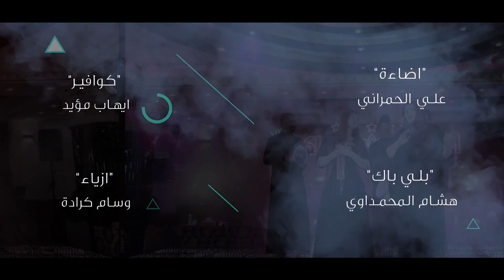اغاني كرار السراي وطيبه علي اغاني شالوها الحك شيل امك حالات وتساب ستوريات ستوري جديد 2022 tebaali.1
ستوريات بنات رقص تسجيل الدخول رقص هنادي الكندري+18 ستوريات انستا حزينه ستوريات شاشه سوداء نغمه_رنين_حزينه_حالات_واتساب_حزينه_ستوريات_انستا_حزينه اجمل حالات واتس اب ملايين مسلسل ملايين افلام سكس مسلسل ستوتات شهد الياسين المسرح العراقي الشاعر سجاد الغريب رائد ابو فتيان حسين الزهيري علي عذاب اثير التميمي رانيا يوسف +18حسن شاكوش تحشيش مرتضى اركان مصطفى ستار تحشيش ببجي عراقي دبكات محمد قاسم احنا زلم الجد الجد ستوريات احمد البشير رقص2022 زهور علاء سرمد السبتي رنا الابيض شيخ الكاوليه لارا فاضل عبدالله رقص شهد الشمري وداليا نعيم زواج حسوني قنبله جمعه العتاك مسلسل بيت الزعيم ايناس طالب لؤي البغدادي بعد ماريد حصريآ حالات واتس اب صفكات ردح اعراس معزوفه الخليجيه علي جاسم عراقية تخبل جوي عياد الجيش العراقي زواج الشاعره العراقيه شوفو خطيبه شكد حلو الحجامي ابو ستار الجلالي حالات واتساب حاتم العراقي من هو خطيب الشاعرة شهد الشمري تحشيش كورونا ألكسندرا داداريو عشكتة واخذتة حالات واتس اب مرتضى اركان رفل الشامي شكثر نصحوني واني الماجزت منك كلت صويحبي وما ابتعد عنك ⁦منشد العراق الموسم الثالث المنشد محمد اياد المسلماوي المنشد العراقي بعد روحي الاخو شاشه سوداء علي زورة المنشد زيدون الفاطمي سعدون الساعدي صمون ١٠ بالف كرار الصغير دكتور الوفه صوت في العراق اغاني حزينه كاظم الساهر وباسم الكربلائي اغاني علي العيساوي محمد رمضان حسين الزيرجاوي عباس مايك ذاك طارق العلي حسن البلام داليا نعيم مع نزار الفارس شهد الشمري ضيف برنامج زنود الست الاعلاميه داليا شريف داليا طه اعلان برنامج جواكيج الحلوة اجت مع صالون محمد الفارس اعشق تفاصيلك احله قصة حب عرس مؤسسة الصقور اسراء العبيدي نجلاء فهمي تاره فارس شمس المصلاوي عالسهرة الشاعر سجاد الغريب اكثر مما تتصور شيلاء سبت إيمان جمال شيلاء وشيماء سبت وامل العوضي البيت الأبيض المتظاهرين متظاهرين في امريكا مراد علمدار احنا زلم الجد الجد تحشيش عراقي انور المحبوب وكرار الساعدي نادي عليا مظهر العجائب حالات واتس اب ليش تكرهون الاعلاميه دارين اللامي بهاء الحسيني زيادة متابعين انستقرام الفنان عبد الكريم واحد زائد واحد ربي يحفظ والملا بهاء الحسيني ليلة عيد فيروز ياسمين صبري الكلمات المفتاحية في اليوتيوب مسرحية عراقية سيف عامر اغاني نبيل سيف نبيل رحمه رياض يوسف الصبيحاوي#حب_قصيره_2019#ستوريات_حزينه تصاميم انستكرام مقاطع حزينه قصيره حقوق حزينه نار كلبي غاني حزينه قيس هشام#اشلون_ينسى اغاني حزينه تصاميم انستكرام مقاطع حزينه قصيره;بدون حقوق ستوريات دبكات انستاا نار_كلبي مايدري_بناري بحلامك_عفتني بعد_ماريد_تبجين عراقيات نور ستارز فطومة بسمة كروما سوداء أبو الحنية حيدر زكي حسين فاخر الكون في كفه سلامآ ياوطن ورده البغدادي شمس العراقية#هدى_الهاشمي أسيل عمران حالات واتس دراجات حب_قصيره_2022 كلماتي بصوت المبدعه محد وفي هدي عادل و يوسف مازن الشيخ عبد الحميد سحر عباس ساحه التحرير القرار لكم سحر عباس جميل سجاد لفرطوسي الناصريه ساحه التحرير بغداد تنزف شنو هل الجمال البيها هدي عادل دينية مؤثرة دفنتك بالقلب هدى البصري بغداد راحت غدر بسمة بغداد رمزيات وكذا بنات الليل اوبريت كبريا۽ كروما سوداء دبكات دبكات عراقيه دبكات سوريه حالات واتس اب كاضم ساهرزيد الحبيب تركيه ياسر عبد الوهاب قصيدة نور الزين ابو عزرائيل يتكلم احمد جوادالعزيز الشاعر رضا نجم أحمد البشير احبك صفكات اعراس وليدي القمر سميراء زهور علاء رزاق احمد هند طالب غزوان الفهد حنات كاظم المرياني صباح الفريداوي غزوان الفهد جيناك بهاية هذه الحكاية حسام الرسام جنوني انشدك بمشاركة ابنته رقيه سلوان الناصري علي الدلفي غسان الشامي مهدي العبودي احمد الباوي جمعة حامد احمد الساعدي علي الاسدي لؤي البغدادي ورياض الوادي رحيم مطشر اغاني شبابيه محمد السالم مسرحية شرطي الولايةالعراقيه2022رقص بنات السعوديه رقص بنات مصر شيلات رقص بنات الخليج ولاية بطيخ اكسبلور أغنية الكارثية اوراس ستار الرقص الشرقي محمدالحلفي#سناء_محمد حبيب النجفي مخابيل مالك الشبلاوي ريتان ماجك رقص جتف قتالي السيليكون يمشي نغمة رنيناجنبية مشهورة أفضل رنات هاتف سجى الدليمي هيبة جمعة العتاك يونس العبودي حفلات عراقيه رقص بنات سعوديات للتصميم بدون حقوق ستوريات انستا بنات كيوت🍫ستوريات بنات كيوت ورديه تصميم ستوريات انستا بنات لمعه رقص بنات عراقي رقص بنات السلطانه ستوري ستوريات انستا انستقرا برنامج عزيز ناصر كرار ثائر وهمسه ولمى شريف رقص بنات بغداد بيت الغالي ستوري شعرحالات واتس حكم واقوال محمد الشيخ الاعلامية ياسمين الحربي الاعلامية ياسمين الاعلامية ميامين ماهرعلى الطريق هنا بغداد حفلات عراقية رقص ملاك القيسيردح اعراس رقص منزلي حفله خاصة شوفو شسوت بيهم معزوفة ركص عراقي رقص اماني علاء ستوريات رقص بنات ملاهي بغداد اربيل اقوى حفلات عراقيه ملاهي بغداد اربيل ملاهي سليمانيه ملاهي دهوك ملاهي بغداد الكرادة رقص سهير صلاح اسراء العبيدي حسام الرسام رشا رعد رزاق احمد محمد قاسم ديانا حداد كلوديا مارينا العبيدي صباح التميمي ايه خليل الاعلامي احمد ملا طلال الاعلاميه دعاء قاسم سوزان سليماني ملكة جمال الارض الكادود شذى سالم وسهى سالم ملكه اناقه بغداد حفلات انجي فرح بنات ملاهي كرادة بنات ملاهي المغرب ملاهي اربيل ملاهي بغداد الكرادة عسل حسام ايه خليل قمر الطائي الربيعي سهير صلاح مروشه للحفلات شوف توحه وملك القيسي شلون ذبن فلك بقاعة المسايا الملكيه رقص ملاك القيسي تصاميم بنات رقص تصاميم رقص بنات ردح خالي مع الراقصات ملاهي ايناس الخالدي تيسير العراقيه رقص رداف ابو عزرائيل حسين فاخر حبيب النجفي مرتضى العبودي شباب القيثارة رقص ملايين محمد الضرير وامل البغدادي عباس الصغير ابو عزرائيل مصطفى الحجي Karar El Sarai - Shalouha Elhak Sheel Emak [Official] (2022) / كرار السراي - شالوها الحك شيل امك